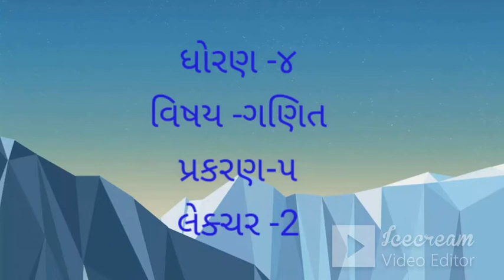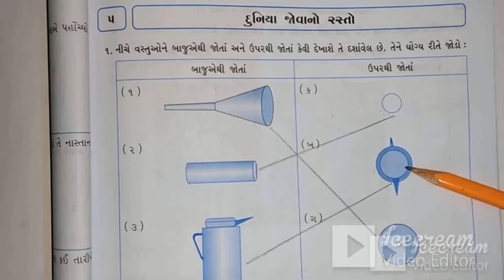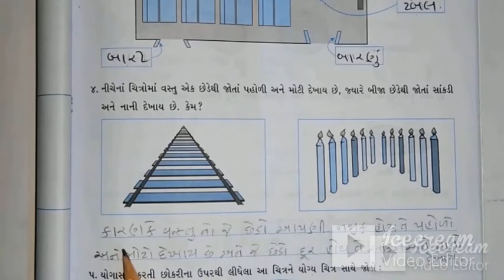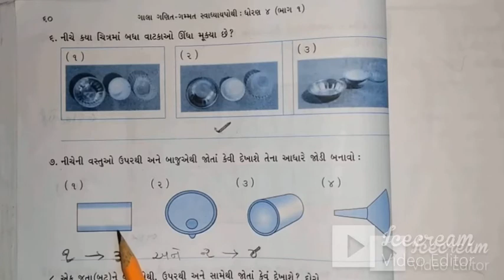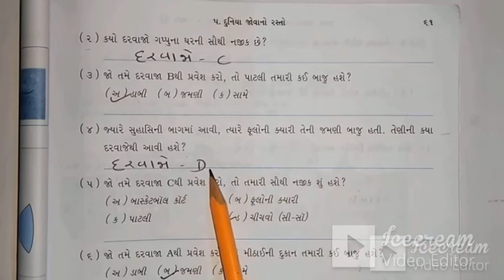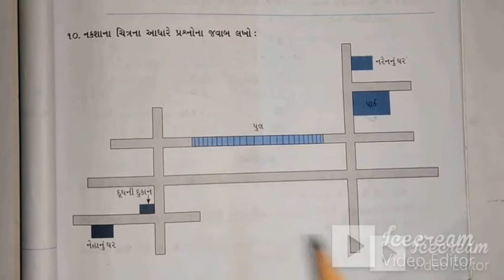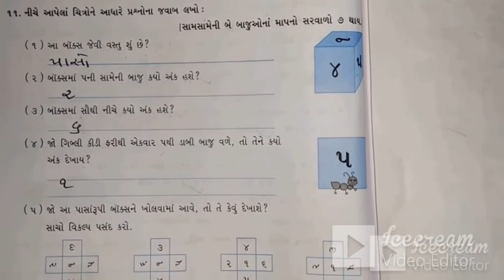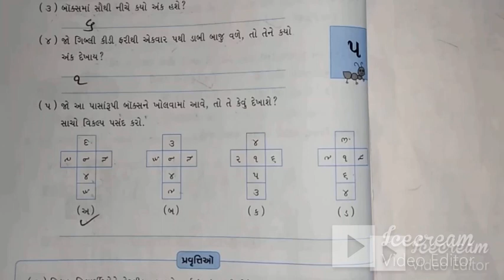STD-4 | (GUJ.MED) | MATHS | CH-5 | LEC-2 | TEACHER : MITABEN SHUKLA